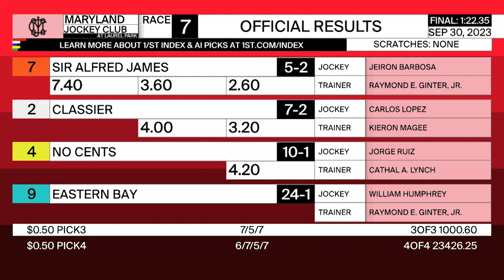LAUREL PARK 09 30 2023 RACE 7